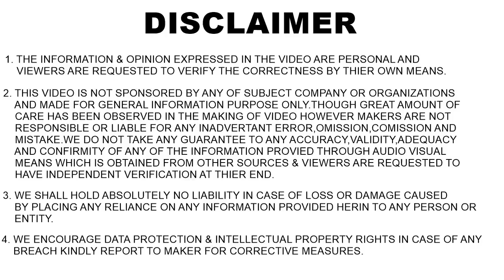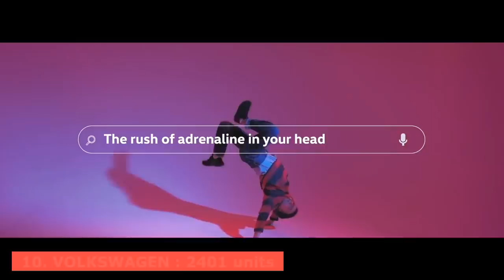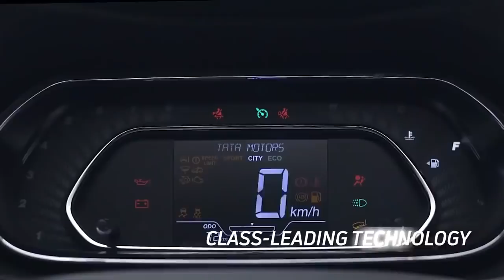TATA ने फिर चटा दी धूल 🔥🔥 Brand wise sales figure of december 2020 | ASY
2020 was full of surprises and shocks but some companies managed to grow further ... one of them is tata motors which did not allowed kia to be 3rd largest automobile brand of india.. lets discuss company wise sales figure of december 2020

-𝐆𝐨𝐩𝐫𝐨 𝐇𝐞𝐫𝐨 𝟖 𝐁𝐥𝐚𝐜𝐤 :
-𝐒𝐚𝐧𝐃𝐢𝐬𝐤 𝟔𝟒𝐠𝐛 𝐄𝐱𝐭𝐫𝐞𝐦𝐞 𝐜𝐚𝐫𝐝 for action cameras
-𝐆𝐨𝐩𝐫𝐨 𝟖 𝐨𝐫𝐢𝐠𝐢𝐧𝐚𝐥 𝐓𝐞𝐦𝐩𝐞𝐫𝐞𝐝 𝐠𝐥𝐚𝐬𝐬
-𝐆𝐨𝐩𝐫𝐨 𝟖 𝐩𝐫𝐨𝐭𝐞𝐜𝐭𝐢𝐯𝐞 𝐜𝐚𝐬𝐞
-𝐄𝐱𝐭𝐫𝐚 𝐛𝐚𝐭𝐭𝐞𝐫𝐲
-𝐆𝐨𝐩𝐫𝐨 𝐩𝐫𝐨𝐭𝐞𝐜𝐭𝐢𝐯𝐞 𝐜𝐚𝐬𝐞 (must have )
-𝐆𝐫𝐞𝐞𝐧 𝐬𝐜𝐫𝐞𝐞𝐧 ( to remove background in video)
-𝐁𝐞𝐬𝐭 𝐖𝐢𝐫𝐞𝐥𝐞𝐬𝐬  𝐥𝐚𝐯𝐚𝐥𝐢𝐞𝐫 𝐦𝐢𝐜
-𝐒𝐭𝐚𝐧𝐝 𝐟𝐨𝐫 𝐑𝐢𝐧𝐠 𝐥𝐢𝐠𝐡𝐭
-𝐁𝐞𝐬𝐭 𝐫𝐢𝐧𝐠 𝐥𝐢𝐠𝐡𝐭
-𝐓𝐫𝐢𝐩𝐨𝐝 𝐟𝐨𝐫 𝐜𝐚𝐦𝐞𝐫𝐚
-𝐌𝐢𝐜𝐫𝐨𝐩𝐡𝐨𝐧𝐞 𝐢 𝐋𝐨𝐯𝐞
-𝐌𝐨𝐛𝐢𝐥𝐞 𝐡𝐨𝐥𝐝𝐞𝐫 𝐟𝐨𝐫 𝐓𝐫𝐢𝐩𝐨𝐝
-𝐅𝐨𝐚𝐦 𝐩𝐚𝐝𝐬 to remove Echo from ROOM
-𝐒𝐨𝐟𝐭 𝐛𝐨𝐱 𝐒𝐭𝐮𝐝𝐢𝐨 𝐥𝐢𝐠𝐡𝐭𝐬
-𝐅𝐥𝐞𝐱𝐢𝐛𝐥𝐞 𝐭𝐫𝐢𝐩𝐨𝐝
-𝐁𝐞𝐬𝐭 𝐬𝐡𝐨𝐭-𝐠𝐮𝐧 𝐦𝐢𝐜
-𝐋𝐚𝐫𝐠𝐞 𝐜𝐚𝐫𝐫𝐲𝐢𝐧𝐠 𝐜𝐚𝐬𝐞 for gopro and other accessories
-𝐓𝐲𝐫𝐞 𝐩𝐮𝐜𝐭𝐮𝐫𝐞 𝐤𝐢𝐭 (must have)
-𝐁𝐞𝐬𝐭 𝐭𝐲𝐫𝐞 𝐢𝐧𝐟𝐥𝐚𝐭𝐨𝐫 ( must have )
-𝐀𝐂 𝐯𝐞𝐧𝐭 𝐜𝐥𝐞𝐚𝐧𝐞𝐫 𝐛𝐫𝐮𝐬𝐡
-𝐆𝐥𝐚𝐬𝐬 𝐜𝐥𝐞𝐚𝐧𝐞𝐫
-𝐌𝐮𝐥𝐭𝐢𝐩𝐮𝐫𝐩𝐨𝐬𝐞 𝐜𝐚𝐫 𝐩𝐨𝐥𝐢𝐬𝐡
-𝐃𝐚𝐬𝐡𝐛𝐨𝐚𝐫𝐝 𝐝𝐫𝐞𝐬𝐬𝐞𝐫
-𝐓𝐲𝐫𝐞 𝐬𝐡𝐢𝐧𝐞
-𝐋𝐞𝐚𝐭𝐡𝐞𝐫 𝐜𝐥𝐞𝐚𝐧𝐞𝐫 𝐚𝐧𝐝 𝐜𝐨𝐧𝐝𝐢𝐭𝐢𝐨𝐧𝐞𝐫
-𝐂𝐥𝐞𝐚𝐧𝐢𝐧𝐠 𝐜𝐥𝐨𝐭𝐡𝐬 𝐟𝐨𝐫 𝐜𝐚𝐫
-𝐀𝐈𝐑 𝐏𝐔𝐑𝐈𝐅𝐈𝐄𝐑 (Inhale fresh air inside car)